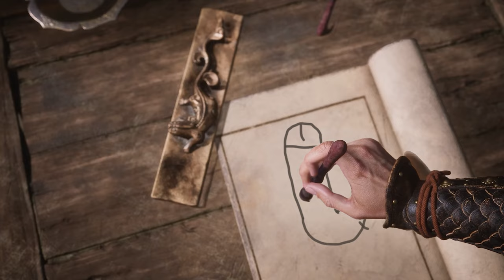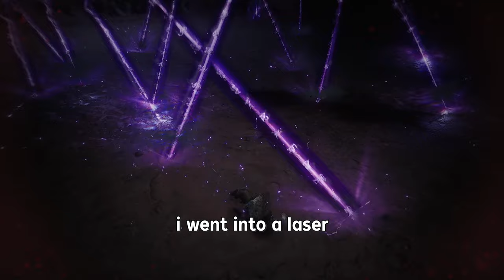Black Myth: Wukong is Bing Chilling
mhmmm Monkey